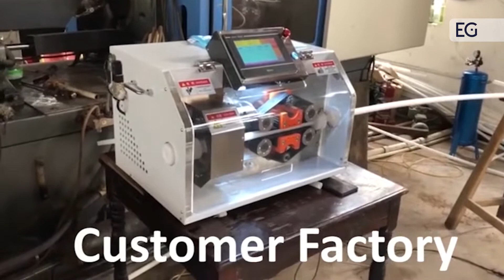Станок для резки PVC, PE, PPR трубок с вращающимся лезвием EW-12B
Предлагаем вашему вниманию видео работы станка для резки PVC, PE, PPR трубок с вращающимся лезвием EW-12B. С полным описанием и характеристиками вы можете ознакомится, посетив наш сайт